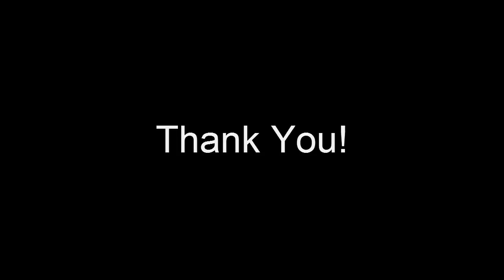Tap 16: Phat Am Tieng Anh: X, Ex, xt